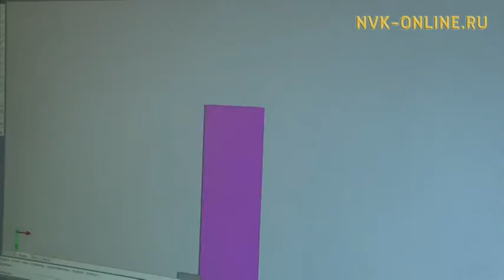В Якутске подвели итоги детского конкурса трудовых дисциплин JuniorSkills Russia